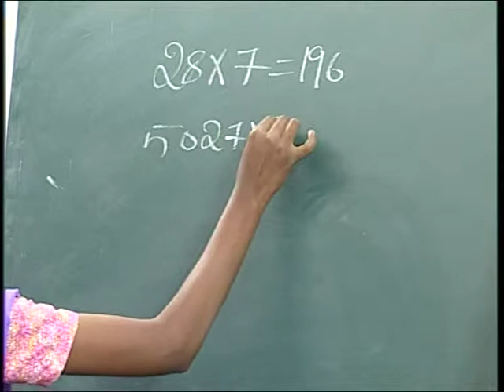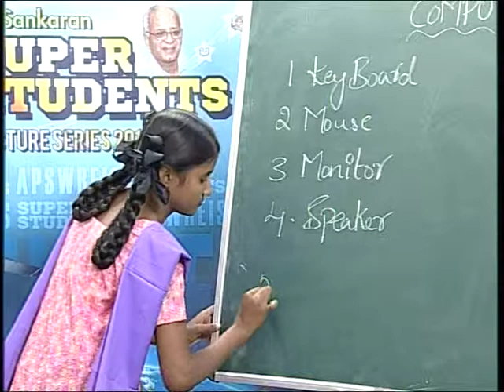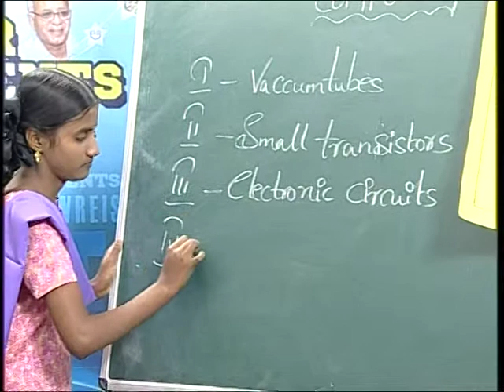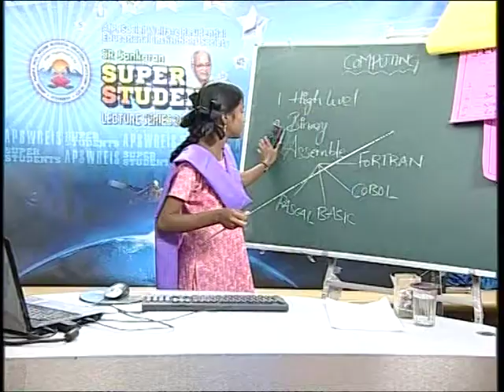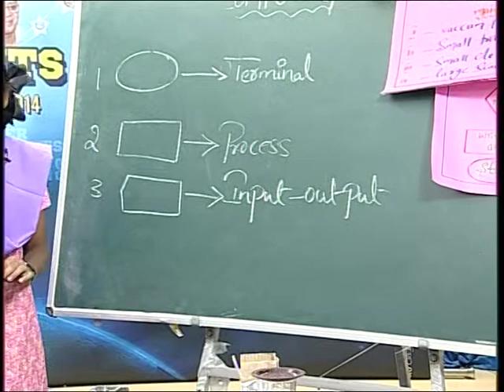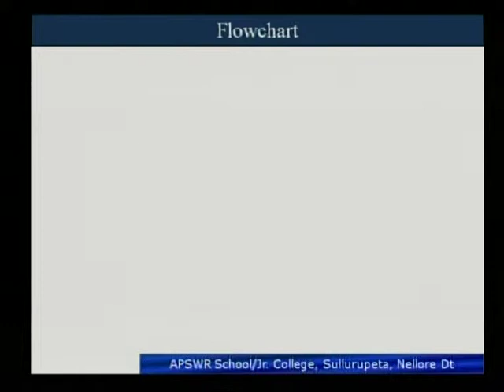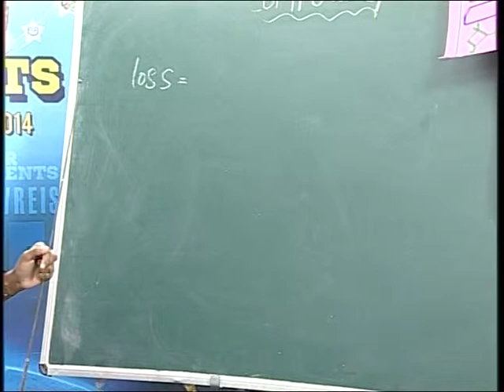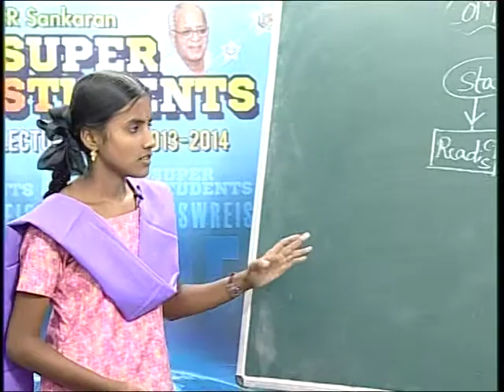APSWREIS- Super Students: 10, Maths- Computing by N. Naveena -Part-1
APSWREIS- Sullurupet - Super Students: 10, Maths Computing     by N. Naveena -Part-1 in MANA - TV on 19.12.13